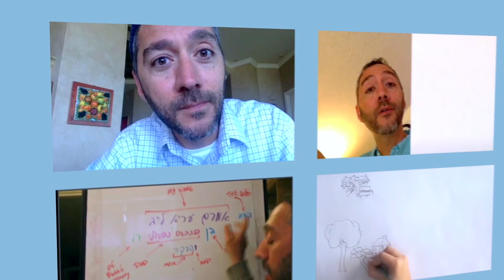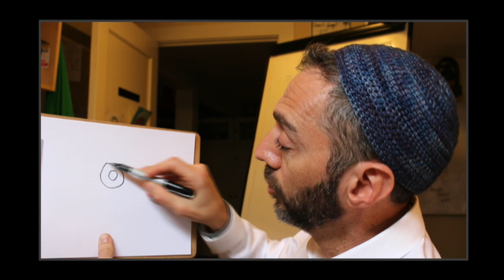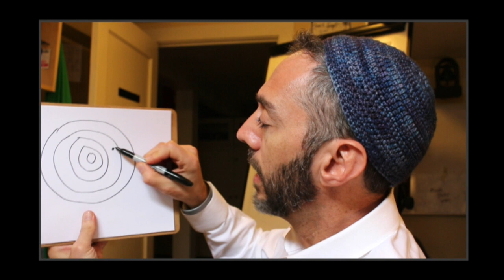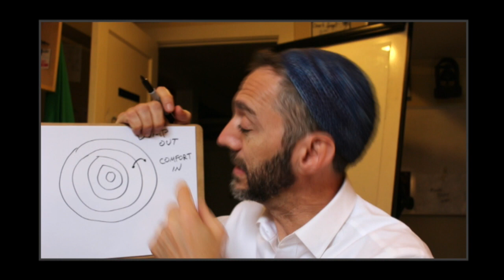Dump Out. Comfort In.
Rabbi Brian talks about the natural order for navigating tragedy.
Religion-Outside-The-Box empowers adults to nourish their spiritual hunger.
Rabbi Brian leans to the left of John Lennon and is on a Blues Brother type mission from God.